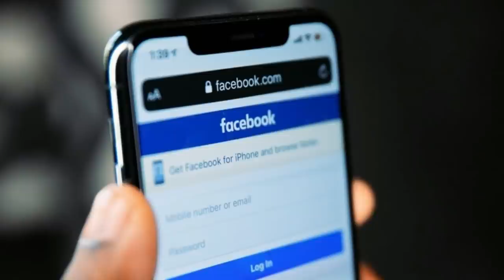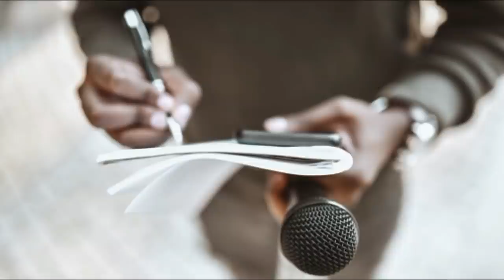Շտապ Դիտեք ՝ Պարեկային ծառայության 17 աշխատակից է ձերբակալվել. կաշառք են ստացել գումար և հագուստ.